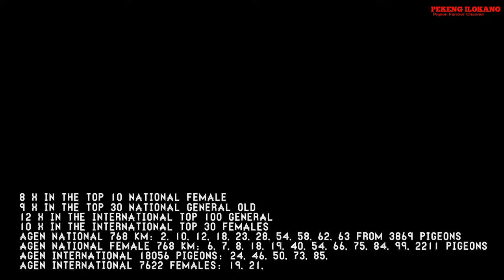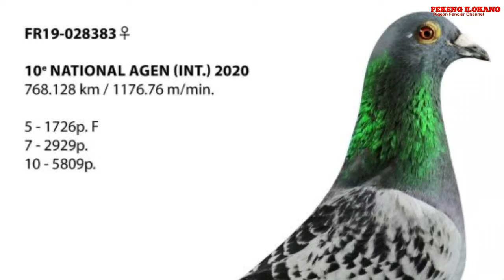French Champion in All Categories - DIDIER & SERGE HOFLACK, Boursin France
● Tips
● Method
● Medication
● Motivation
● Feeding

Serge and Didier Hoflack French pigeon racing champions..

Serge, the father, and Didier, the son, Hoflack have had a passion for pigeon racing for many years.  The two Boursinois, who have one of the largest breeding farms in the region, have just won the title of French champion in all categories for the third time.